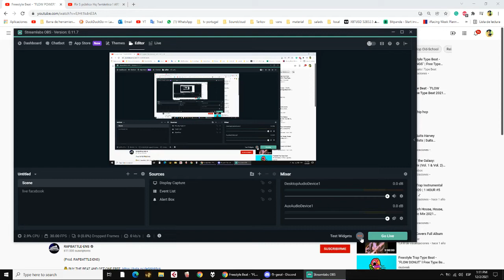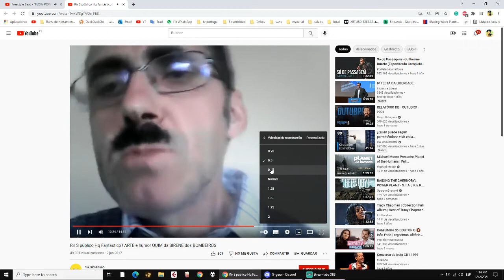Eu Podia Ser o Vosso Pai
Quim Goes Trap